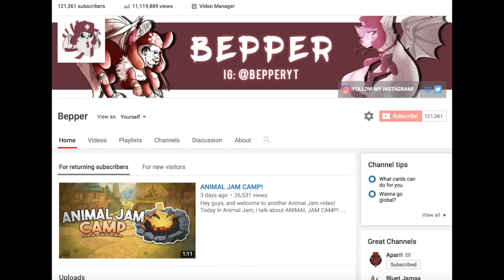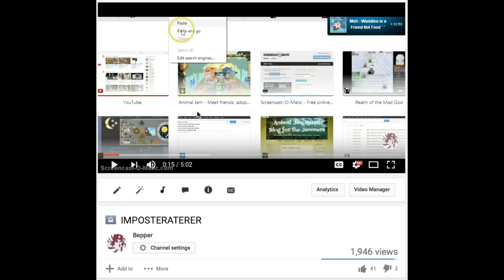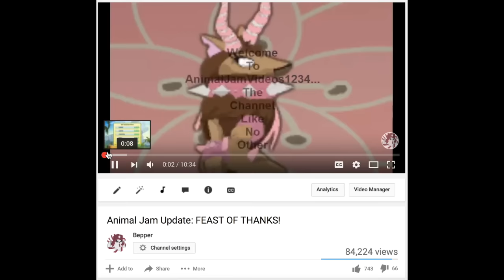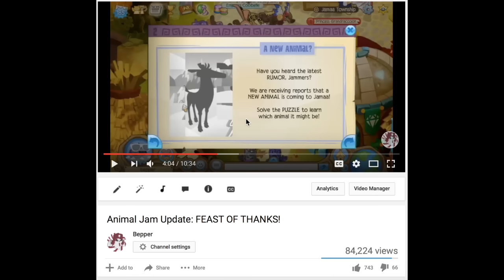Reacting To Old Animal Jam Videos!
Today in Animal Jam, I react to my old videos!
Bepper
Bridgewater, MA 02324

- Bepper 🦄